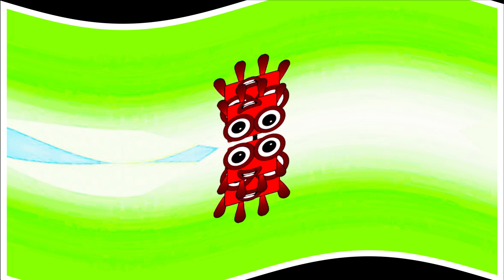A Remake of Numberblocks But Something is not Right , Strange Blocks ,